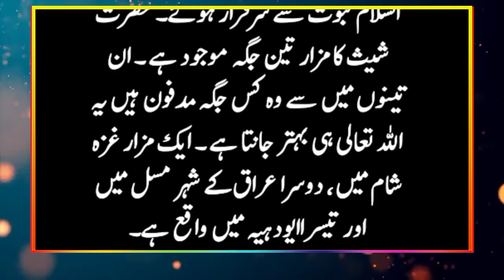Hazrat Adam AS ka Waqia | Hazrat Adam ka Janaza kis Ne Perhaya | Urdu Islamic Moral Story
Hazrat Adam AS ka Waqia | Hazrat Sheesh As ko Hazrat Aadam ki Nasehat